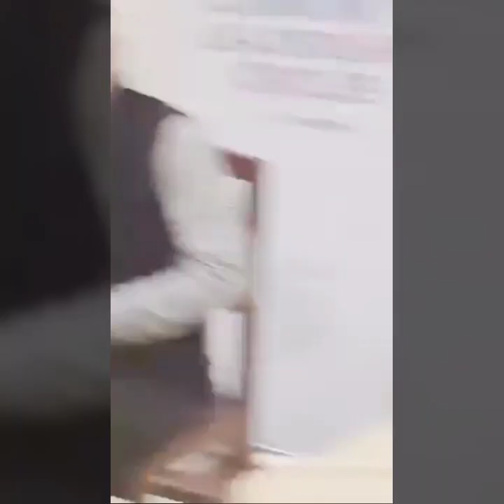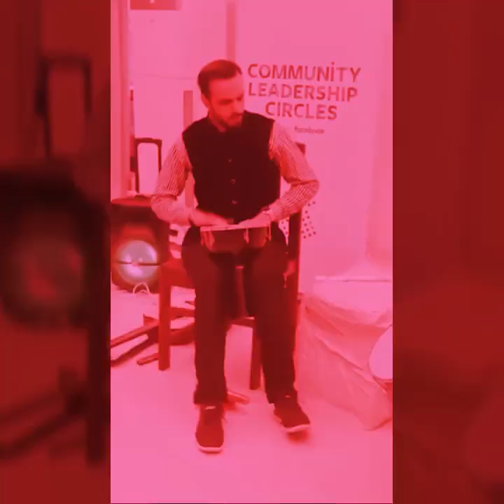MUSIC THERAPY |5 instruments in 5 Minutes |Faisal Irfan.